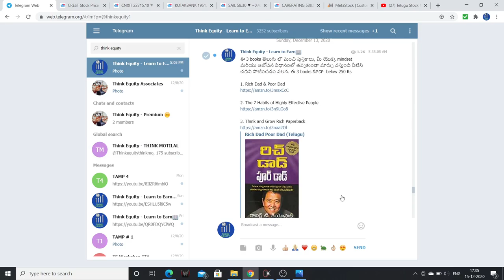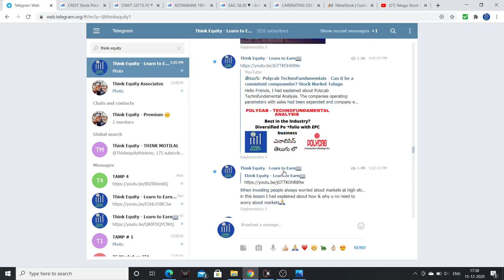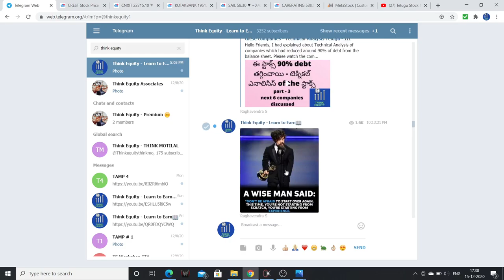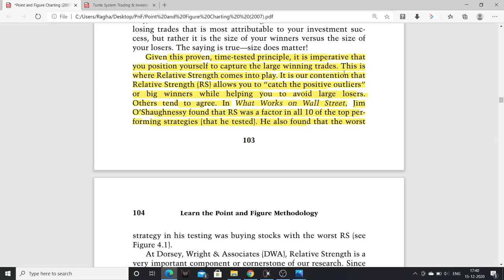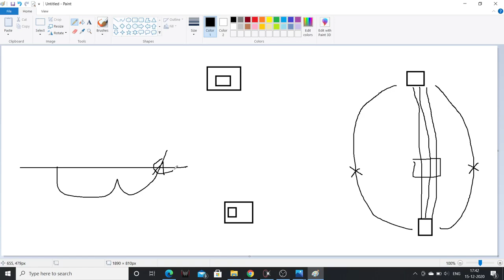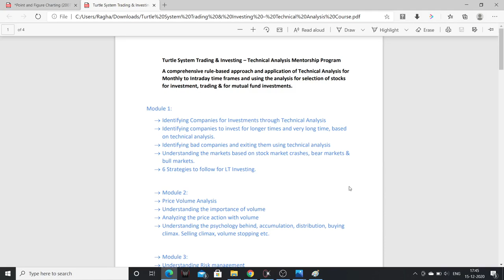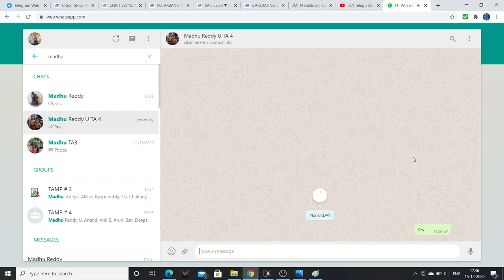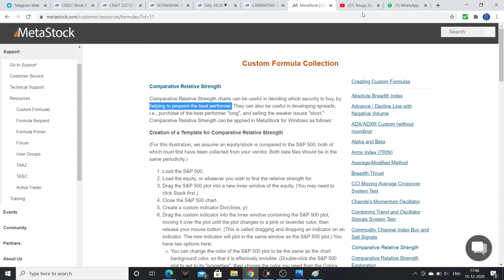తెలుగు- Selection of Stocks for Trading- Comparitive Relative Strength - Technical Analysis Telugu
Hello Friends, I had explained about Comparitive Relative Strength which is the most important factor in my selction of stocks. Please watch the complete video.

1. The Dhandho Investor
2. Common Stocks and Uncommon Profits
3. One Up on Wall Street
4. Learn to Earn
5. The Unusual Billionaires
6. Reminiscence of a stock operator

Technical Analysis Books:
1. how to make money trading with charts
2. Technical Analysis and Stock market profits

Some Self-help books I recommend to read:
1. Power of your Sub- Conscious Mind
2. Think and Grow Rich
3. The Steve Jobs Way
4. Ted Talks
5. Crush It
My Video gear:
1. Samsung Galaxy S8
2. Dell Laptop
3. Microphone
4. Gorilla Pod